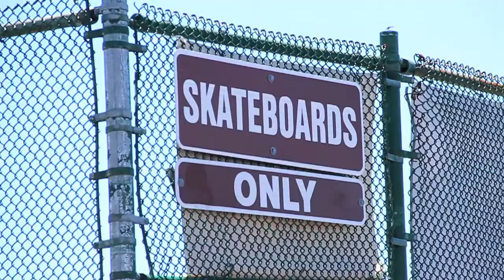brian deutsch memorial skate jam 2016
The annual BDMSK8 contest went hard at the Sea Isle City skatepark last Sunday, check out some highlights and the final winning run.